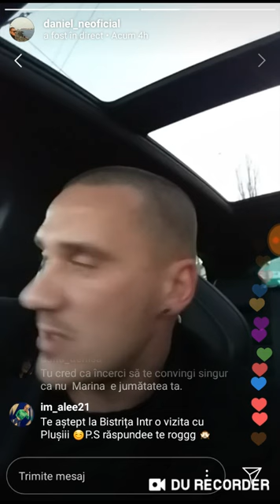Daniel explicați despre Plusi